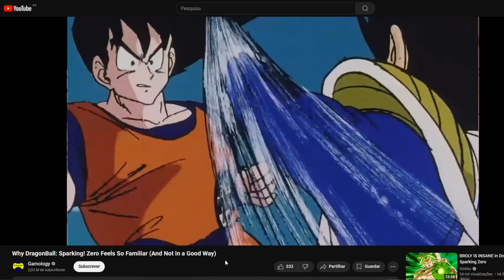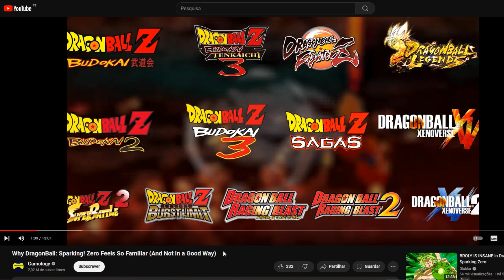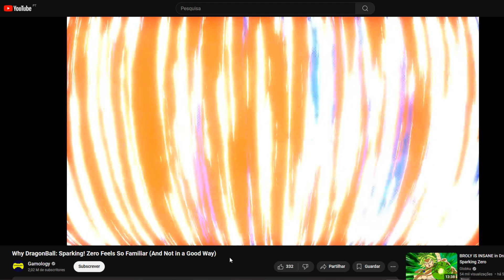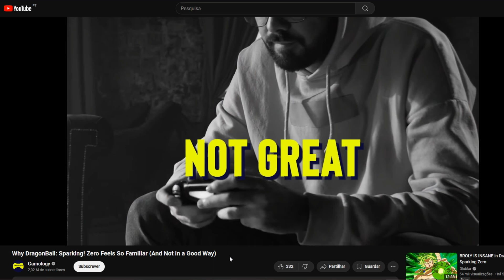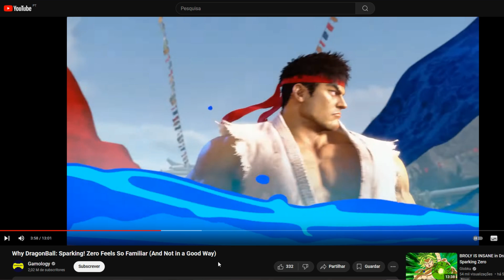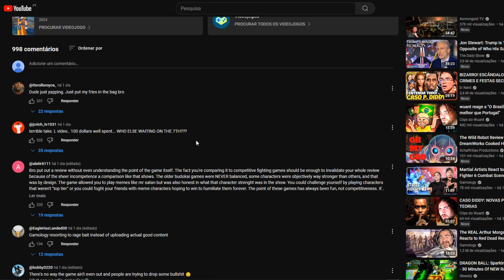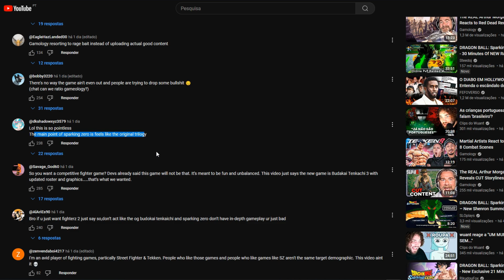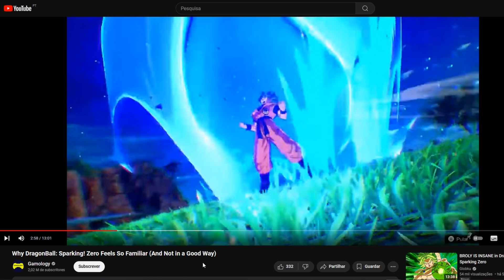Gamology Did a Dragon Ball Sparking Zero Video and It's Bad